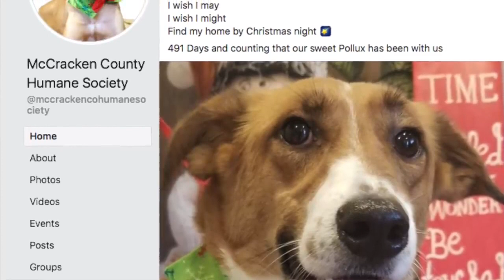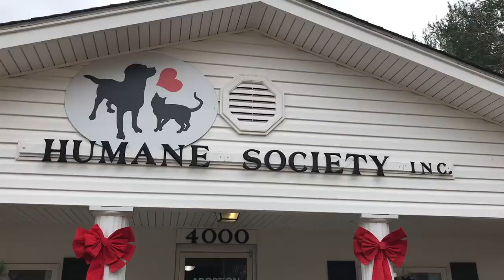I ADOPTED THE DOG NOBODY WANTED 491 DAYS IN THE ANIMAL SHELTER MEET POLLUX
A dog is the only thing on earth that loves you more than you love yourself. Just sharing videos about how sweet and cute they are. thanks to youtube.